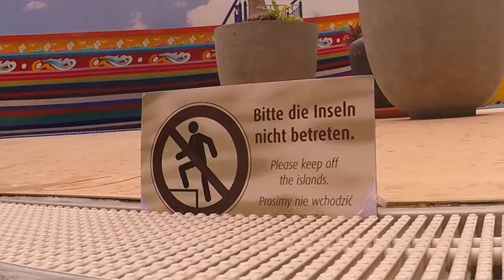🌴🌴Rutschenspaß im Tropical Islands: Adrenalin und Abenteuer auf den Wasserrutschen!🌴🌴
Hallo und herzlich willkommen! Heute nehmen ich dich mit auf eine Rutschfahrt im Tropical Islands. Erlebe mit mir den Nervenkitzel der Wasserrutschen, von rasanten Abfahrten bis zu spannenden Kurven.

Tropical Islands, Wasserrutschen, Rutschenspaß, Abenteuer, Freizeitpark

Genieße das Video und erlebe den Rausch der Wasserrutschen im Tropical Islands!
Viele Grüße und Abenteuerlust,
Euer Tornado

Musik
____________________________________________________________________Hier sind auch noch die verbindungen zu mein Freund Mouzzart, wenn Ihr Beatz braucht.